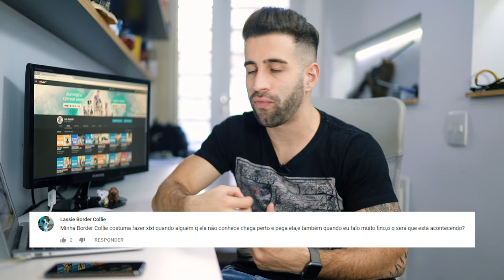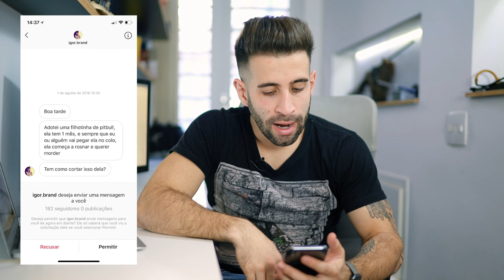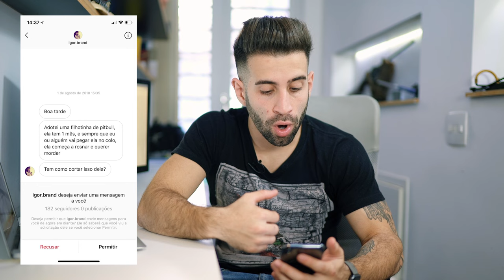COMO SABER SE SEU PET É SURDO | LUISZUCCOLO | EP. 008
FALA MATILHA, Luís Zuccolo na área!

Bem-vindos ao mais recente projeto do nosso canal! Estamos emocionados em apresentar o nosso novo podcast dedicado ao mundo fascinante dos animais. Prepare-se para se maravilhar com histórias incríveis, informações úteis e entrevistas emocionantes com especialistas do ramo.

🧠MENTORIA - POR DENTRO DA CABEÇA DO SEU PET

🧠MEUS CURSOS DE ADESTRAMENTO E COMPORTAMENTO

MINUTAGEM